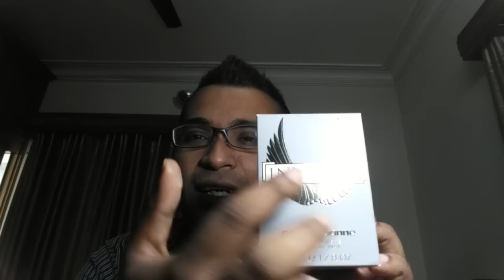Paco Rabanne Invictus EDT For Men Review (2013)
sweet, lady killer, complement getter, performer and love it or hate it scent in the community, lets see what i think :)
Lex Ellis's Channel